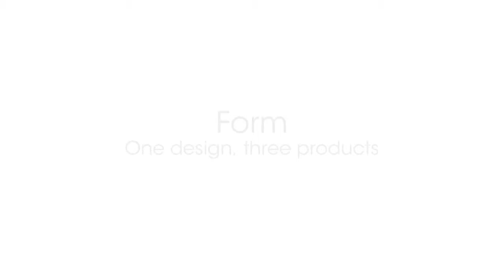Normann Copenhagen Form one design three